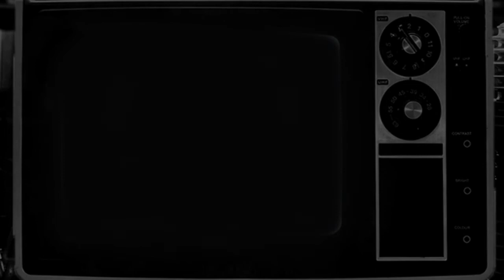Monster Art from THE HOUSE OF LIZARRAGA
Monsters and caricatures featuring the art of Bob Lizarraga.